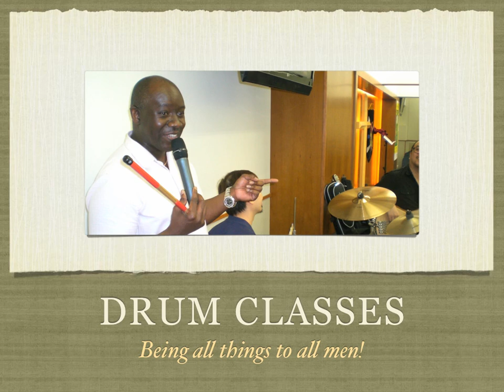MOMH Leadership training retreat.mov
Training outreach with Melody of my Heart ministry in Hong Kong '10